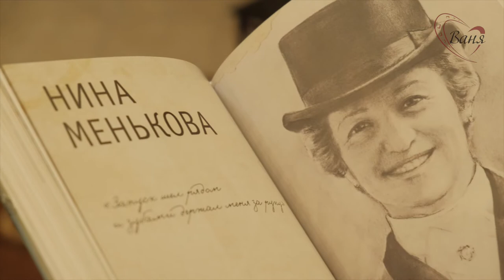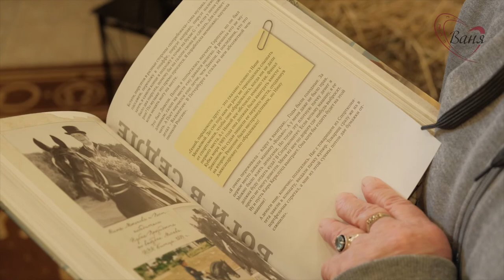Нина Менькова - Отзыв на книгу "Боги в седле"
Героине трилогии Нине Меньковой был вручён персональный экземпляр трилогии!

Заслуженный мастер спорта России, участница Олимпийских Игр 1988 года в Сеуле, призёр Всемирных конных игр, финалов Кубка Мира и Чемпионата Европы поделилась впечатлениями о трилогии «БОГИ В СЕДЛЕ»!